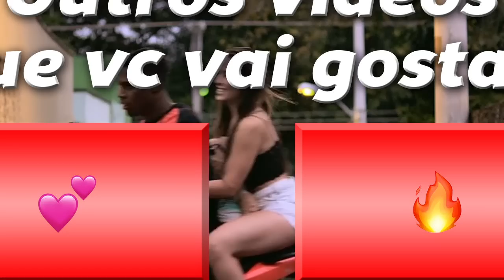ADIVINHE O VIDEO CLIPE [DESAFIO FUNK] *ultra hard*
DESAFIO: Adivinhar a musica do video clipe pixelado.
Cuidado: ULTRA HARD!
Se vc é TOP💦 INSCREVER-SE🌟